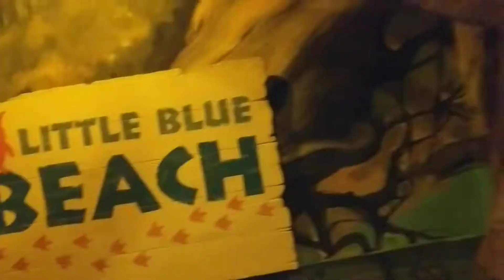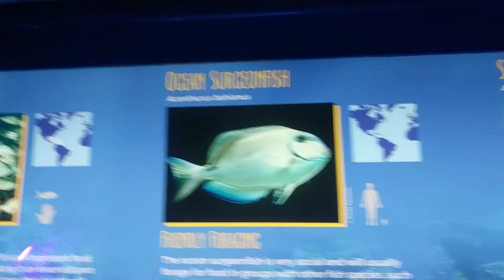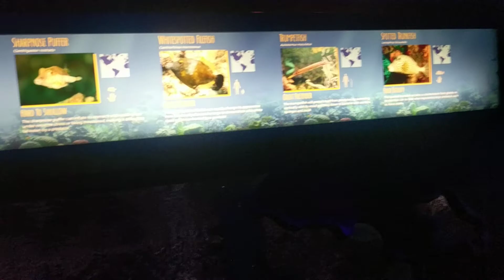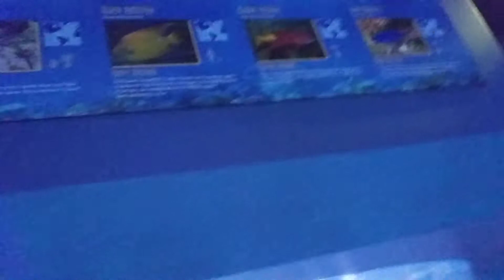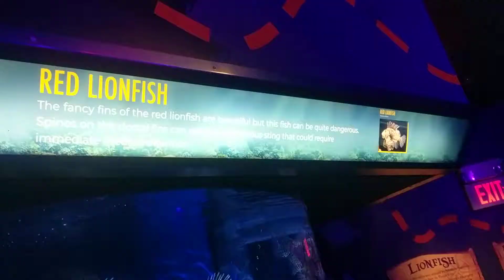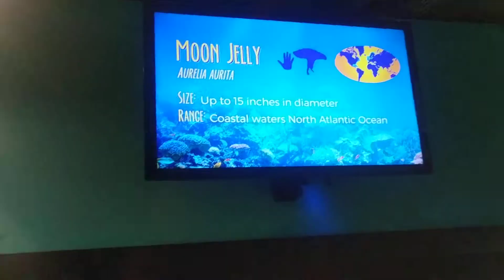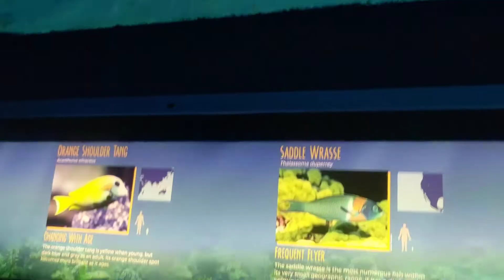Visiting Aquarium first time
seeing sharks, fishes, birds, frogs .  ..